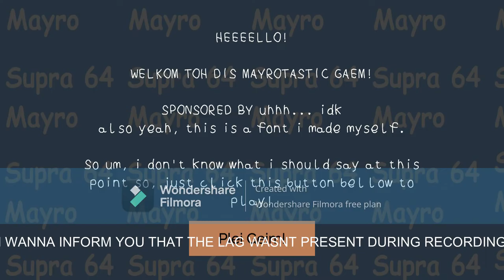NENTENDO SUPRA MAYRO 64 GAMEPLAY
TODAY WE PLAY SUPRA MAYRO 64
MADE BY NENTENDO A TRUSTED COMPANY